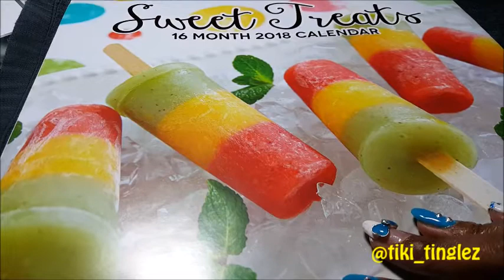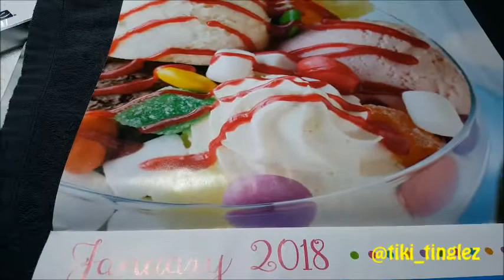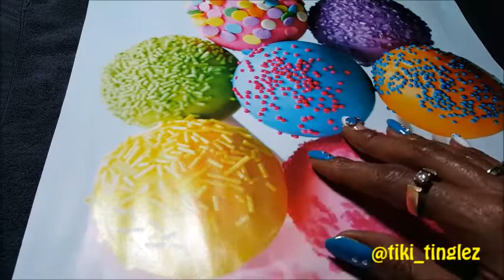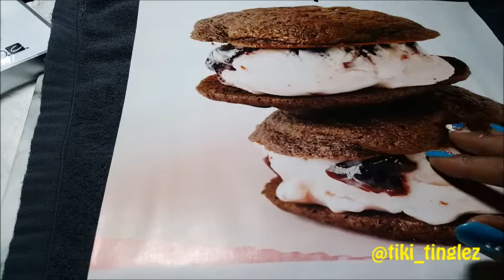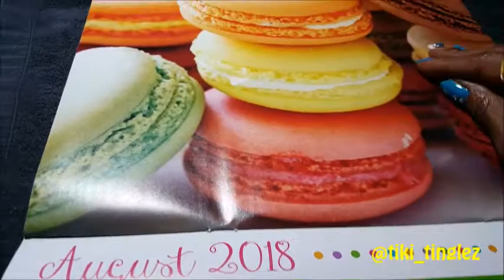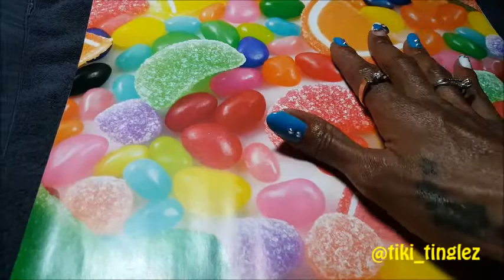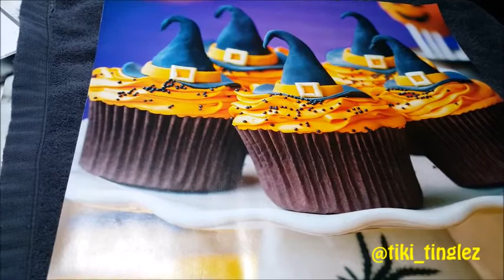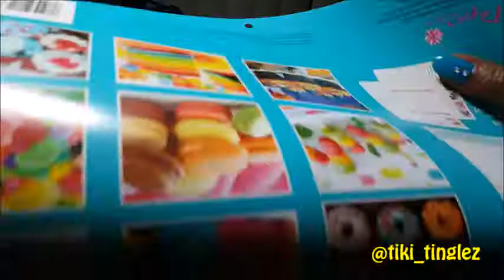ASMR-Tiki Tinglez * Whispers into 2018(Calendar page turning)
Welcome to 2018! Let's flip through this delicious sweet treats calendar! There is whispers, page turning and even a bit of tapping.